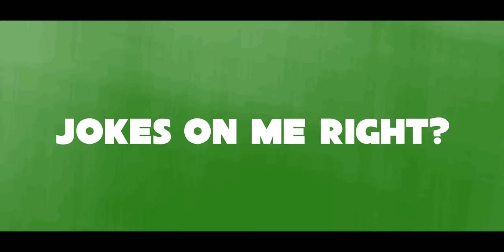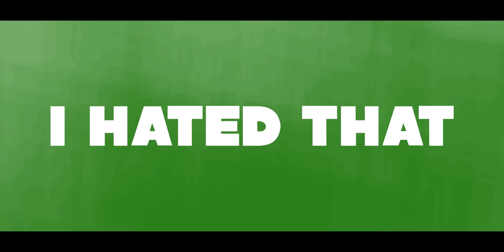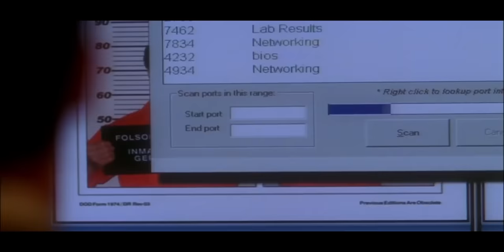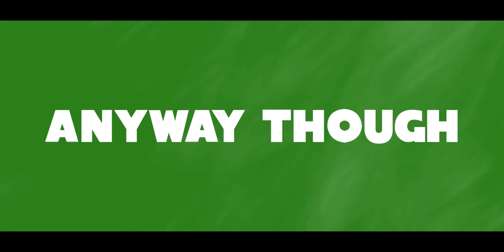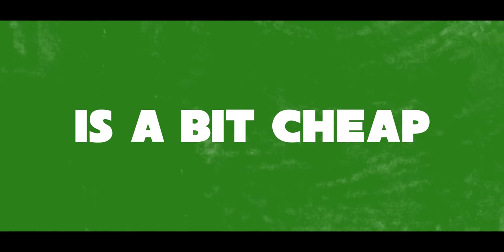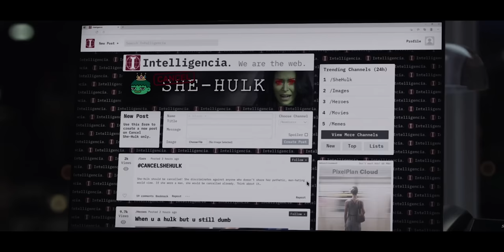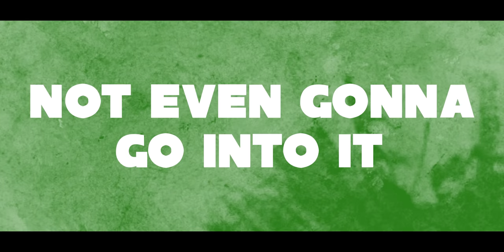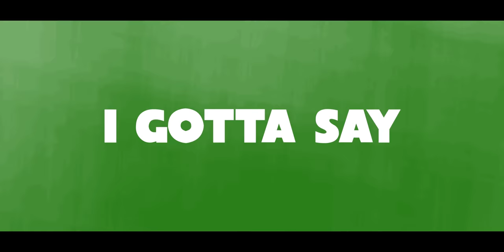MCU Daredevil is Surprisingly Good! | Video Essay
🎬 In this FilmSpeak video essay we discuss why MCU Daredevil is Surprisingly good in the new She-Hulk episode. MCU Daredevil is Good!

She-Hulk is very bad, we've already been through this, did an entire video on it, and truthfully in the weeks since, She-Hulk has only gotten worse. However She-Hulk episode 8, is an important episode because after weeks of waiting, being teased of the return of Charlie Cox Daredevil to the MCU, we FINALLY got the She-Hulk Daredevil episode. And while it's not exactly the same Netflix Daredevil we know and love from the previous three seasons in the Defenders Universe, he mostly is and ultimately, Charlie Cox hasn't skipped a beat. The Daredevil episode is the best episode of She-Hulk because it actually delivers on the promise of a legal procedural, Charlie Cox and Tatiana Maslany have incredible chemistry, it's sexy and genuinely funny at times, and while yeah, there's the occasional MCU cringe, it mostly works in the context of the She-Hulk sitcom. Is Darededevil ruined? Thankfully no and Matt Murdock's introduction in She-Hulk lays a solid foundation for what looks like a promising revival on the Marvel Disney Plus series Daredevil Born Again. Out of all the MCU cameos we've gotten thus far in Phase four, Daredevil is the best. Griffin (@griffschiller) gives his updated She-Hulk review along with his thoughts on the She-Hulk Daredevil episode and discusses how Daredevil saved She-Hulk, why Daredevil works in the MCU, asks the question did She-Hulk episode 8 ruin Daredevil, and explains why Daredevil is the best. Enjoy this She-Hulk video essay, She-Hulk episode 8 explained, and MCU Daredevil analysis.

🎞 Chapters 🎞

🎞 About She-Hulk 🎞

Jennifer Walters navigates the complicated life of a single, 30-something attorney who also happens to be a green 6-foot-7-inch superpowered Hulk. She-Hulk is created by Jessica Gao and stars Tatiana Maslany, Ginger Gonzaga, Mark Ruffalo, Tim Roth, Benedict Wong, Jameela Jamil, and Charlie Cox as Daredevil.

▶️ About FilmSpeak ◀️